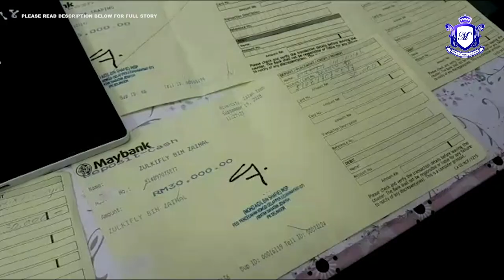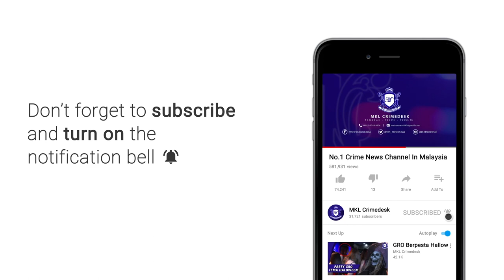MKL Crimedesk | D7 Selangor Serbu Pusat Counting Centre Perjudian Online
Polis Selangor membongkar satu lagi kegiatan sindiket perjudian atas talian atau online..

...hasil serbuan di sebuah premis di Prima Perdana, Ampang Selangor semalam.
Ketua Jabatan Siasatan Jenayah Selangor SAC Fadzil Ahmat berkata modus operandi sindiket itu adalah beroperasi sepenuhnya secara online..

Pelanggan akan dicari melalui iklan iklan menggunakan aplikasi seperti whatsapp, we chat dan laman sosial..

Mereka yang berminat kemudian akan diberikan pautan laman web untuk melakukan pertaruhan .

Sindiket juga menggunakan Virtual Private Network VPN bagi mengelak dikesan pihak berkuasa mengenai pautan laman web yang akan digunakan untuk bertaruh.

Dalam serbuan dilakukan dipremis yang dijadikan pusat pengiraan itu..seramai 13 individu membabitkan 6 perempuan Melayu, 5 wanita dan dua lelaki cina tempatan ditahan.

Mereka dipercayai menjadi ejen untuk mencari pelanggan dan menguruskan pertaruhan .

Hasil serbuan itu juga polis merampas 17 set komputer, 3 komputer riba, 26 kad bank dan buku cek.

Sindiket terbabit dipercayai menguruskan pertaruhan antara 10 hingga 15 juta ringgit sebulan.

Kesemua tangkapan dan barang rampasan dibawa ke IPD Ampang untuk siasatan lanjut mengikut Akta Perjudian .